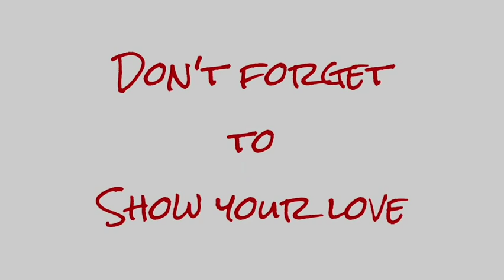That's It This Is The End! 😮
The family is ready for some new adventures as they finish up moving out of their former home.

We are a large homeschooling family of eleven. We enjoy vlogging our crazy midwest weather, gaming, traveling, and spending time together. Join us for learning, life and laughs.

Mom: Christi
Dad: Matt
Skylur (25)
Charlea (24), hubby Ryan, and Grandbaby Graelynn Kallie (3)
Tearlyn (20)
Braxen (17)
Zane (14)
Ireland (13)
Aspen (8)

Join my Facebook Group Christi’s Tuppy Kitchen, this is where I share some of my favorite kitchen products: